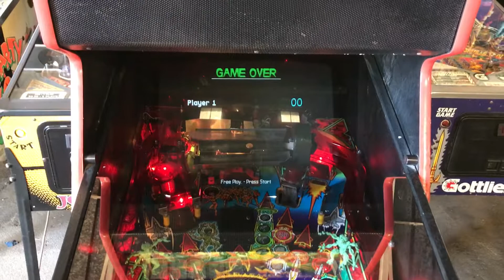Pinball Bally Revenge From Mars 1999 - Sale On Ebay - Video I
Working 9.5/10
Play Ground 8.5/10
Cabinet 7/10